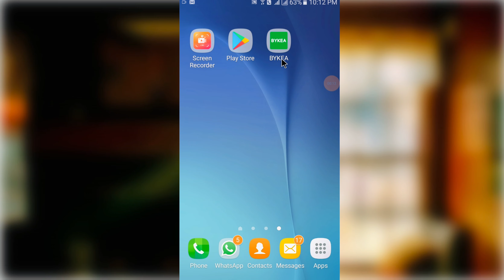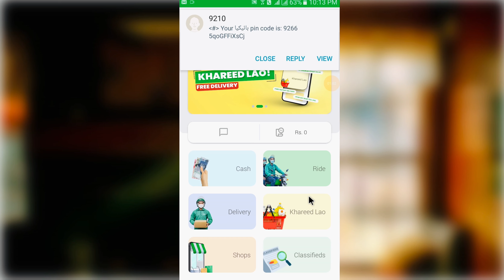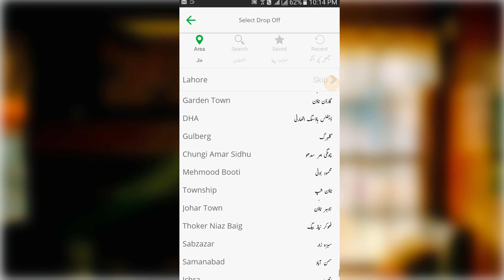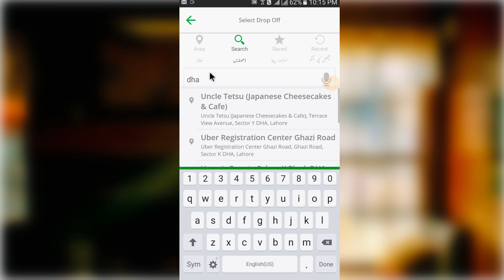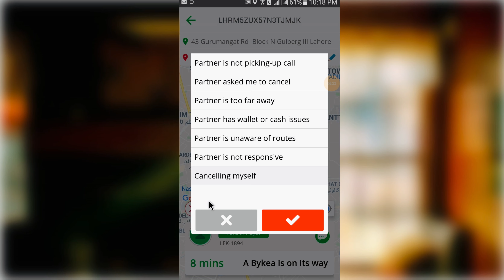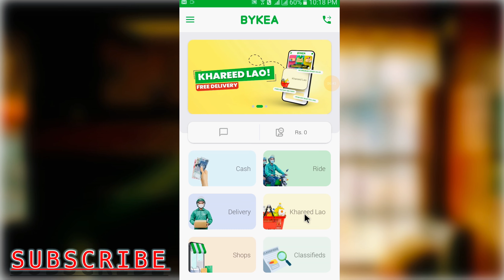How To Use Bykea APP 2021 | Bykea App Istemal Karne Ka Tarika In Urdu | How To Book a Bykea Ride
In This Video You Will Learn How To Use Bykea App.